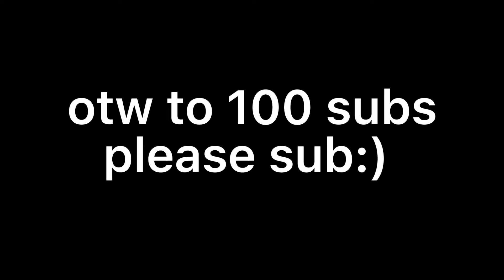Lord Carti🧛🏻(Ft. The Best and Fastest LapTop Player)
Socials⬇️📲